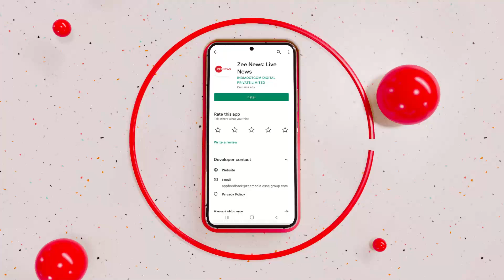TMC Protest: Adani Case को लेकर LIC दफ्तरों के बाहर दिल्ली में टीएमसी का प्रदर्शन | BREAKING News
अडानी ग्रुप पर हिंडनबर्ग के आरोपों को लेकर जहां एक ओर विपक्ष JPC जांच की मांग पर अड़ा हुआ है। वहीं दूसरी ओर दिल्ली में TMC LIC दफ्तरों के बाहर धरना प्रदर्शन कर रही है।

Where on one hand, Opposition is adamant on demanding a JPC inquiry in Adani Case. TMC is protesting outside LIC offices in Delhi on the other.